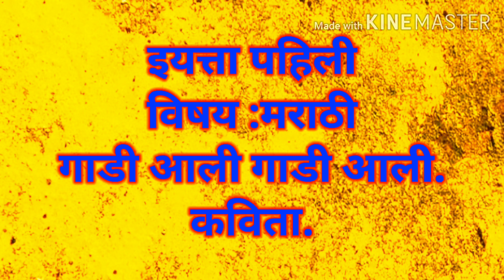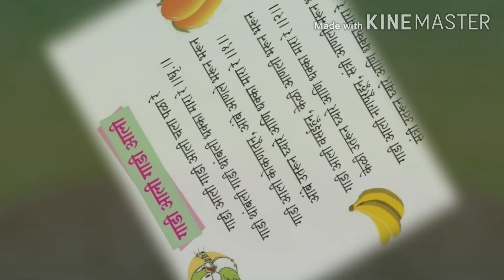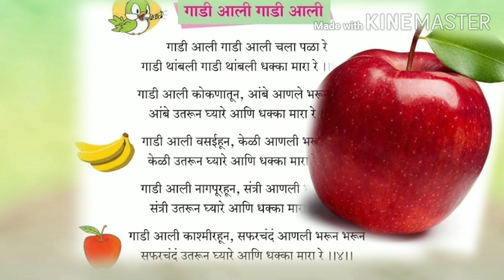गाडी आली गाडी आली.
इयत्ता पहिली
विषय: मराठी
(कविता).